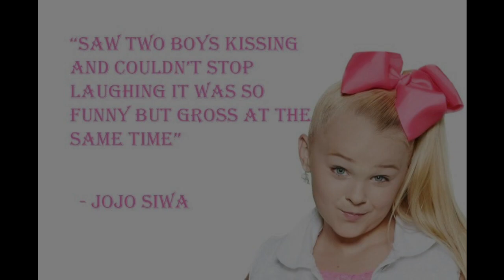I put semi-cursed JoJo images over Fugo's theme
Theme used: "Virus" by Yugo Kanno from the Part 5 OST

"fugo" means "I flee" in Latin. I guess Araki knew from the start.